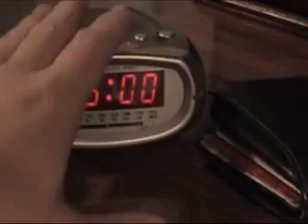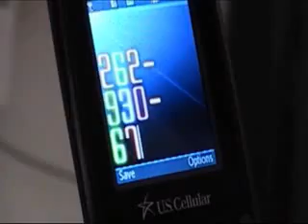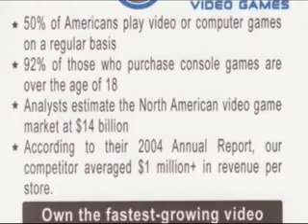play n trade franchise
Check out promopeeks.com ! let us list your property for sale or rental.